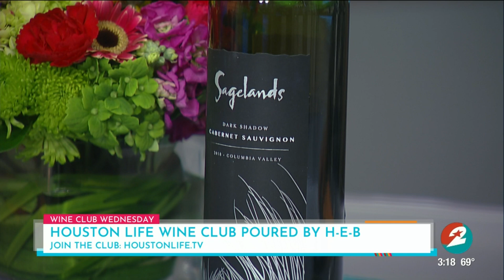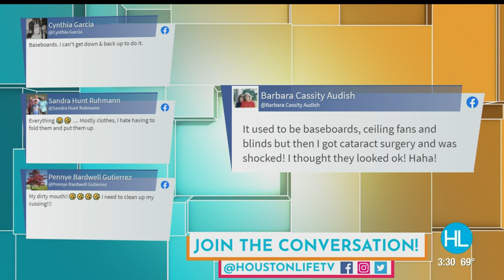HOUSTON LIFE: May 19, 2021